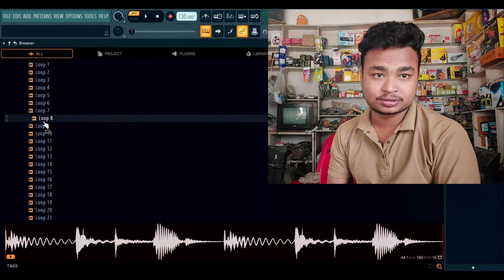Bhojpuri Break Loops Pack Vol 2 | Malai Music Loop | Mamta Music Loop | Bihari Music Loop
*Loop Chaiye To Massage Kare*

new loop birha
Dj Ritesh Kushwaha loop
Dj Bihari Music Loop
Dj Malai Music Free Loop
break loops pack download
malai music break pack
dj malai music break pack
malai music loops pack
sm fl support
edm pack
dj malai music loops pack free
dholki loop
birha loops pack
dj malai music loops pack
malai music loops pack download